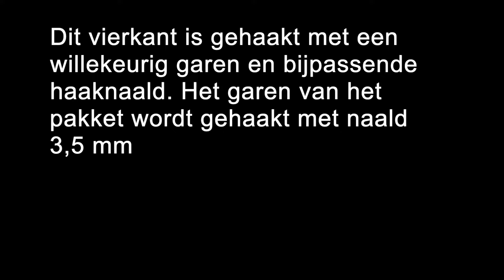NL CAL Jingle Bell block 2024 - deel 2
Video ter ondersteuning van de Jingle Bell block 2024
De Cal is te downloaden via onze facebook-groep Haakplein of